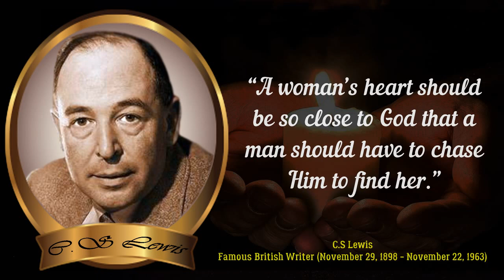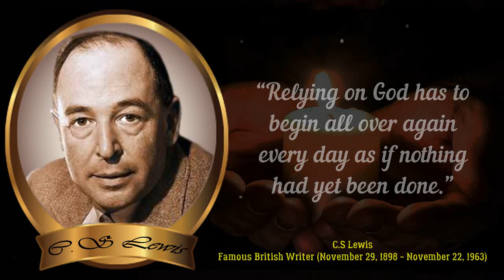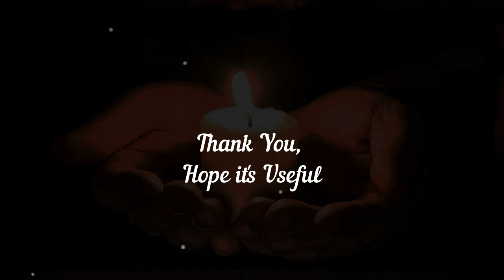Amazing Quotes By C.S Lewis, One Of The Most Cited Writers On Social Media Till Now...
Clive Staples Lewis was an English writer, essayist, poet, literary critic, broadcaster, medievalist, lay theologian, academic and lecturer best known for works such as 'The Chronicles of Narnia'. Lewis started his career as a writer with 'Spirits in Bondage' in 1919. In 1933, he published his novel 'The Pilgrim's Regress'.
Lewis published 'The Allegory of Love' in 1936 and 'Out of the Silent Planet' in 1938. Lewis published 'The Problem of Pain' in 1940 and 'The Screwtape Letters' in 1942. In 1943, he published two novels 'Perelandra' and 'Abolition of Man'. Lewis published 'A Preface to Paradise Lost' in 1944 and three books - 'The Great Divorce', 'Prince Caspian' and 'The Hideous Strength'. He is best known for his works of fiction as well as for non-fiction Christian apologetics.
On the 50th anniversary of his death, he was honored with a memorial at Poets' Corner. His works, essays, writings, thoughts and sayings have been translated into more than 30 languages. In 1956, Lewis came up with 'Till We Have Faces' and 'The Last Battle'. He published 'Reflection on the Psalms' in 1958. In 1960, Lewis published 'The Four Loves', 'The World's Last Night', and 'Studies in Words'. His thoughts, writings, quotes and sayings are so popular that they are often used by people all over the world. In fact, he is one of the most cited writers on social media.